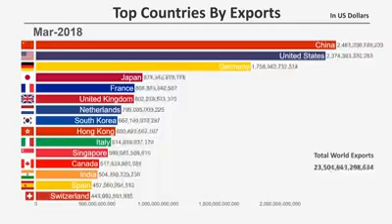Top Countries by Export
Countries Export Chart in Different Era